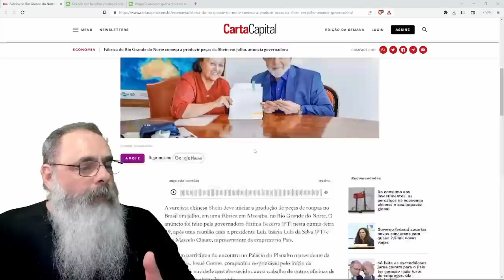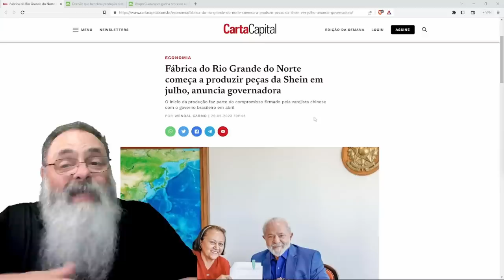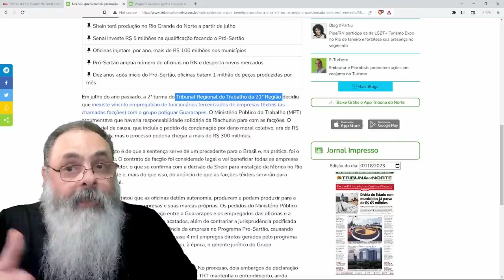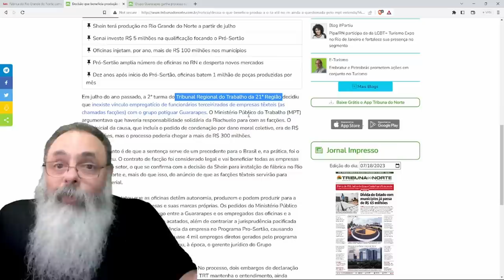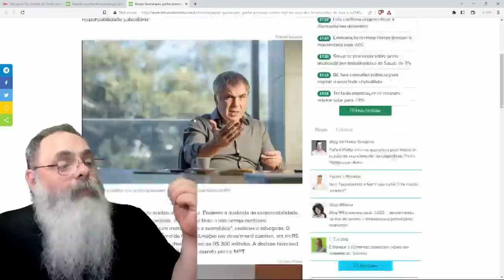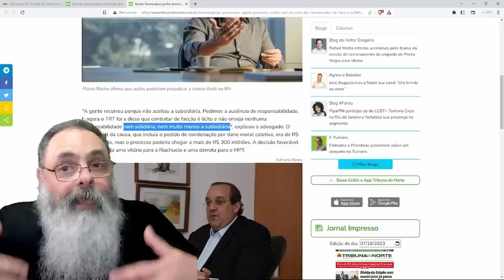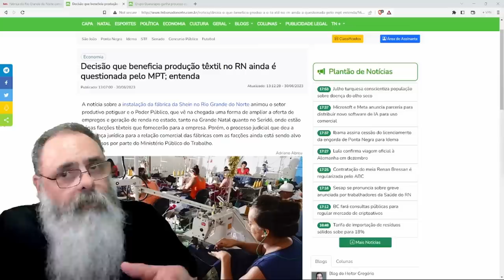JUSTIÇA do TRABALHO pode ACABAR com as FÁBRICAS da SHEIN no RIO GRANDE do NORTE se ACEITAR RECURSO